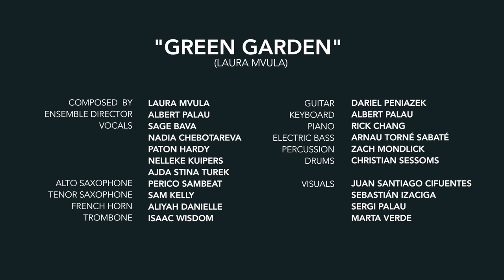Green Garden - La Nit de Berklee 2022 Finale- Live at Berklee Valencia Campus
Berklee Valencia graduating students performed “Green Garden” by Laura Mvula on July 2, 2022, as the closing act of La Nit de Berklee, Berklee Valencia’s commencement concert.

La Nit de Berklee is held on a floating stage set over one of the lakes surrounding the Hemisfèric in the iconic City of Arts and Sciences in Valencia. This year’s edition held special meaning, as it coincided with our campus’s 10th anniversary celebrations.

Vocals: Sage Bava, Nadia Chebotareva, Paton Hardy, Nelleke Kuipers, and Ajda Stina Turek
French horn: Aliyah Danielle
Tenor saxophone: Sam Kelly
Alto saxophone: Perico Sambeat
Trombone: Isaac Wisdom
Guitar: Dariel Peniazek
Electric bass: Arnau Torné Sabaté
Piano: Rick Chang
Keyboard: Albert Palau
Percussion: Zach Mondlick
Drums: Christian Sessoms
Visuals: Juan Santiago Cifuentes, Sebastián Izaciga, Sergi Palau, and Marta Verde

For more information about Berklee's campus in Valencia and its master's degree programs,